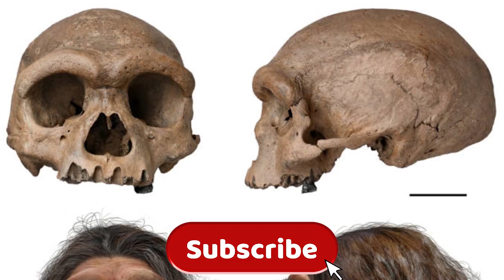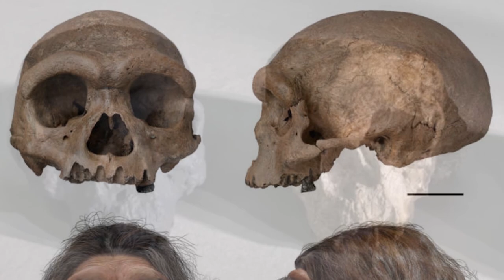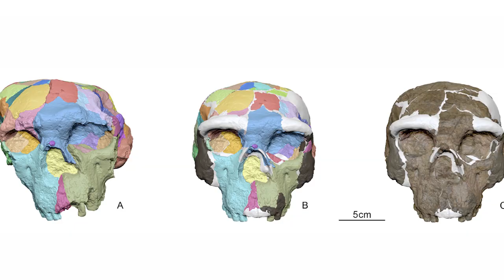Million-Year-Old Human Skull Found | New Chapter in Human Evolution | Human Skull Reconstruction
A million-year-old human skull found in China is rewriting the story of human evolution. The Yunxian 2 skull, discovered in Hubei province in 1990, has been digitally reconstructed using advanced imaging technology, revealing features that challenge the traditional timeline of modern human origins. Initially thought to be Homo erectus, the skull now appears closely related to Homo longi, also known as "dragon man," and may even be linked to the Denisovans.

This groundbreaking discovery suggests that our ancestors may have diverged over a million years ago, doubling the previously estimated timeline for the emergence of modern humans. The fossil also raises questions about the widely accepted "Out of Africa" model, hinting that early human evolution may have occurred across multiple regions, including Asia.

In this video, we explore:

The discovery and reconstruction of the Yunxian 2 skull

Its implications for human evolution and timelines

Connections to Homo longi and Denisovans

How this challenges the traditional "Out of Africa" theory

What this means for our understanding of human ancestry

Join us as we uncover this remarkable piece of history and reveal a new chapter in the story of humanity.

CNN, Fox News, MSNBC, ABC News, NBC News, CBS News, PBS NewsHour, Bloomberg News, CNBC, The New York Times, The Washington Post, NewsNation, Reuters, Associated Press, and USA Today.